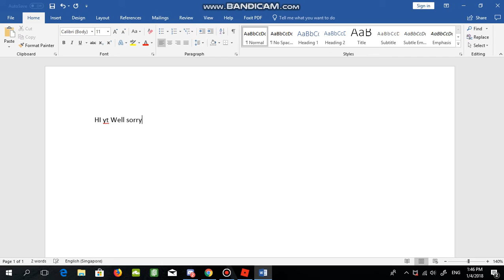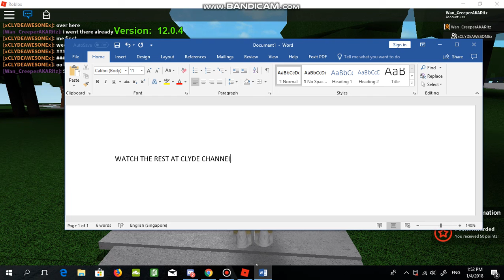Water Park | ROBLOX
GOO BYE